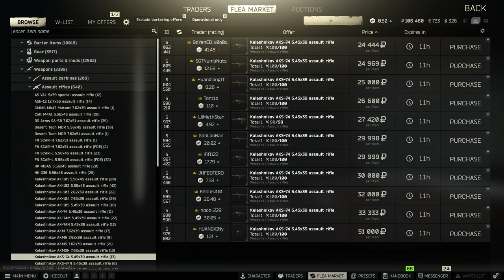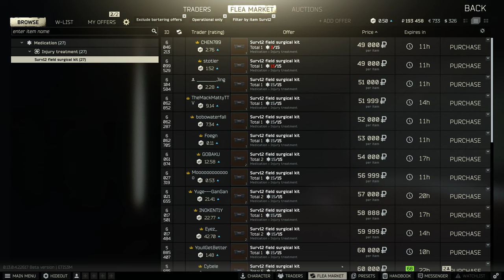Escape From Tarkov, Reserve, PMC, 4K 2023 04 23 00 27 33 33